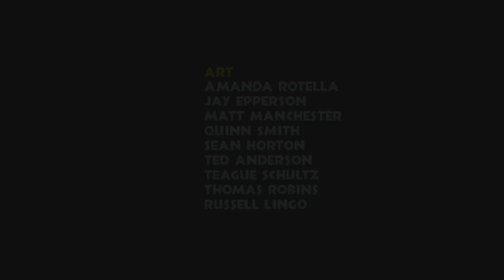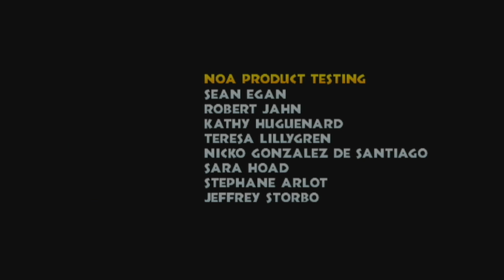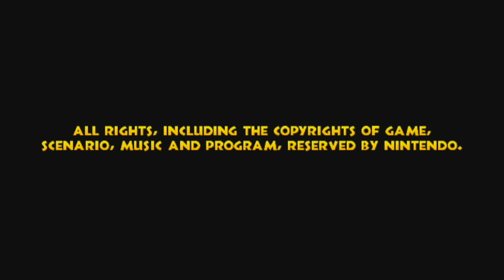End of a Nightmare - Donkey Kong Country Returns - Part 25 FINALE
Take a shot at the Like Button High-Score!

AMA in the comments, we respond 100%!

Like our Facebook page and follow our Twitter to catch any and all updates: